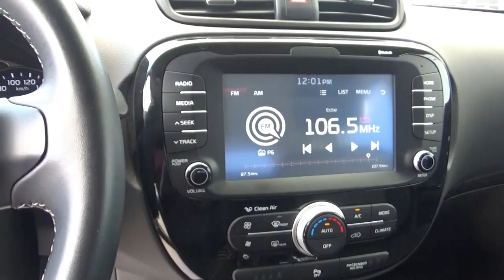Kia / Soul / 2017-h7481448